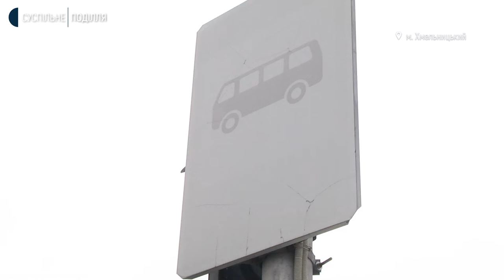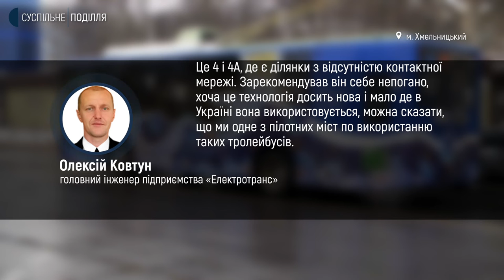Комунального транспорту у Хмельницькому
У Хмельницькому створюють два нові маршрути комунального громадського транспорту. Про це кореспондентці Суспільного розповів заступник Хмельницького міського голови, який курує питання транспорту Хмельницької громади, Микола Ваврищук. За якими маршрутами та коли розпочнуть курсувати нові автобуси